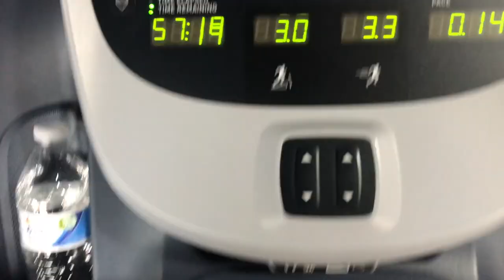Adidas Ultra Boost 4.0 Triple White - Unboxing & Review On Feet (Jeans & Running)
The Adidas Ultra Boost 4.0 official unboxing and review in Triple White. How does it compare to the ultra boost 2.0 and 3.0? This review shows the shoes on feet with blue jeans, black jeans and joggers, as well as jump roping, walking, jogging and running in them to test for functionality. EnjoY!